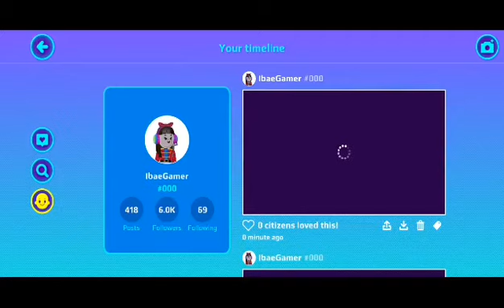خدعة الوصول الى البرج بدون اي بدلة pkxd 🗼¶ Bug of getting into the tower without a armor